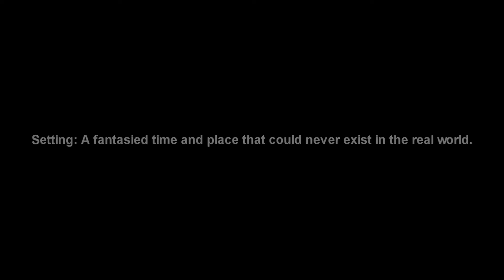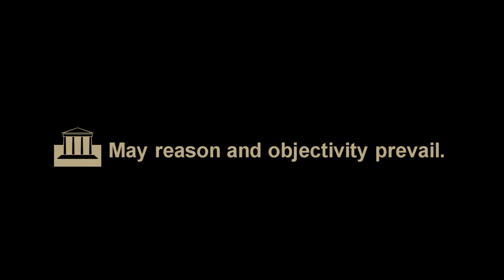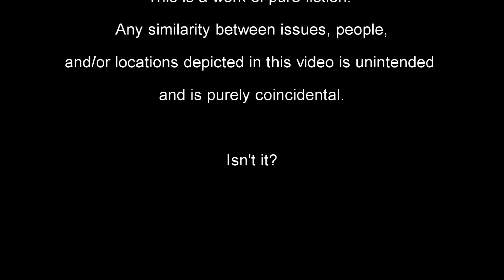Dolls and Other Things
"Dolls and Other Things", the English version of the French video "Des Poupées et D'autres Choses" , is produced by David M. Waldman. It's a fantasy story of joy, beauty, satisfaction, creativity, promises, betrayal, discovery, shock, imposed fiscal limits and their effects on industry, on hopes and on common sense. The video ends on a hopeful note that reason and objectivity may prevail.
Photographs and Videography by David M. Waldman

This is a work of pure fiction.  Any similarity between issues, people, and/or locations depicted in this video is unintended and is purely coincidental.